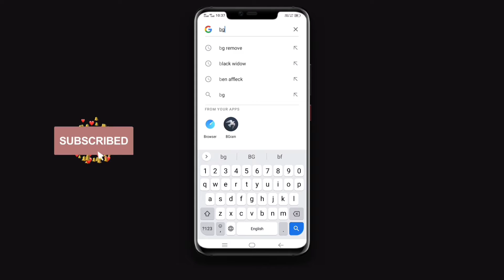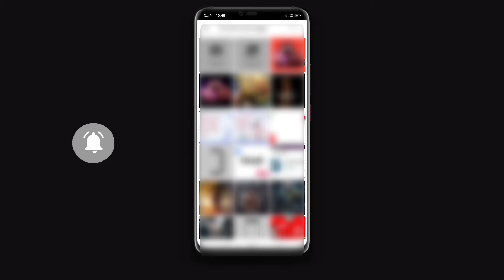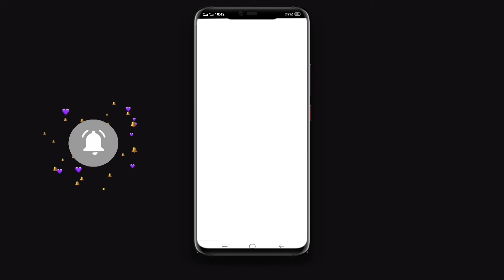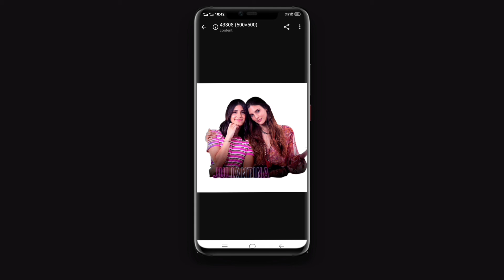photo ke background ko kese Chenge karte hai || chenge photo background without app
👇TOPICS👇
photo ke background ko kese remove kare
photo ke background Ko without app ke remove kese kare
photo ko eraser kese kare without app